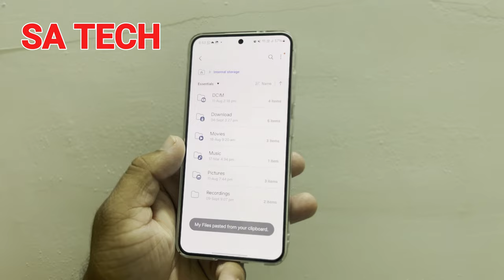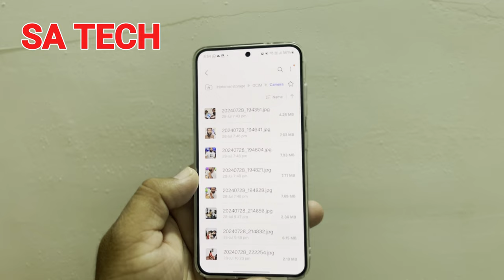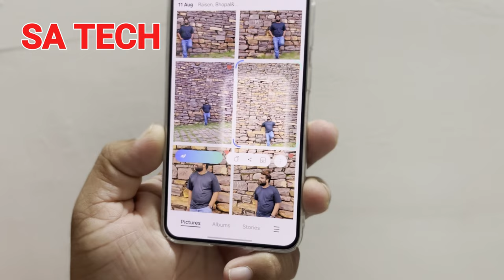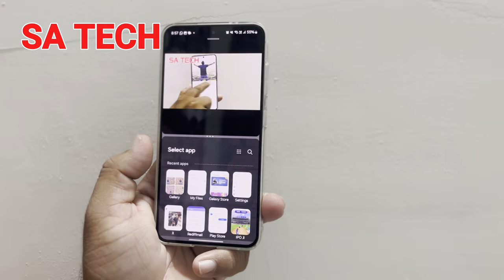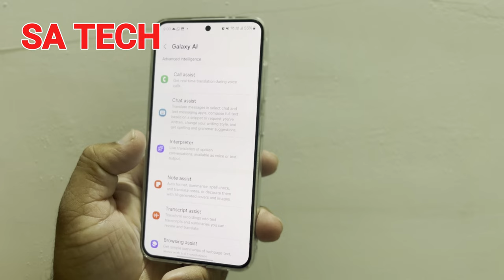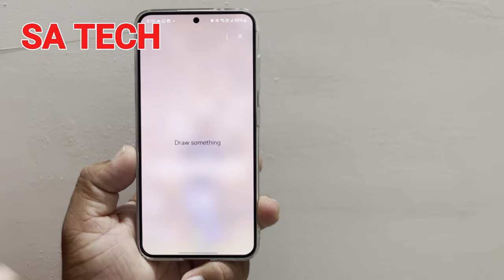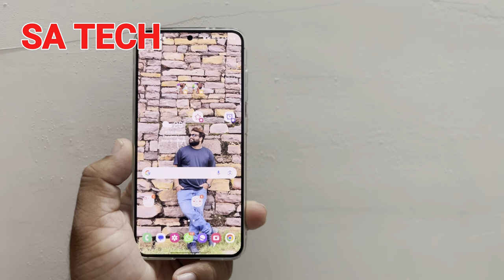Discover Secret Features in One UI 6.1.1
in this video i describe about one ui 6.1.1 new hidden features